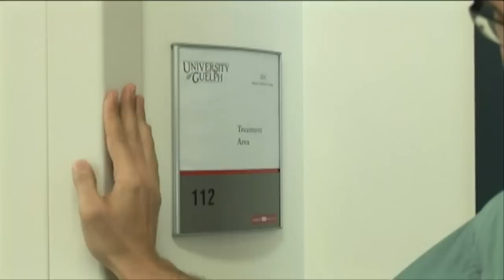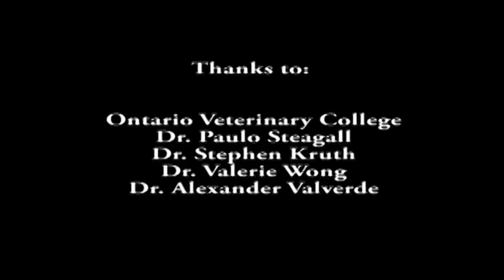Moving Between Music and Medicine